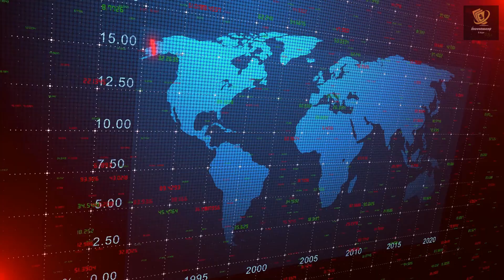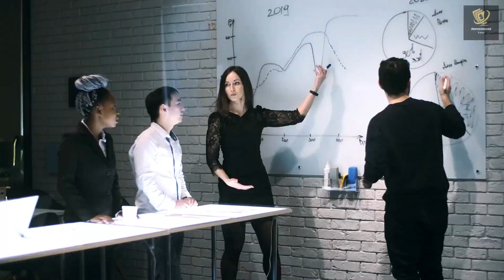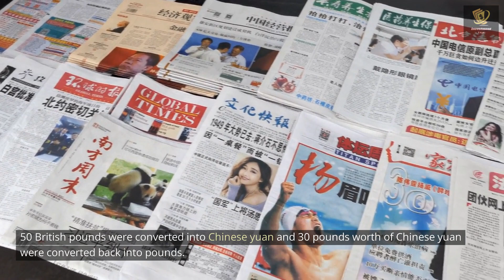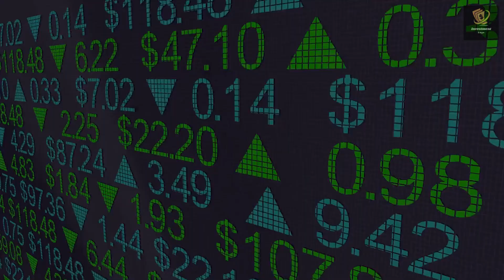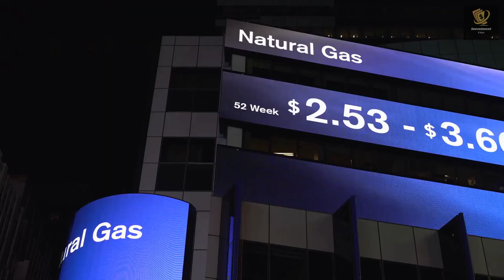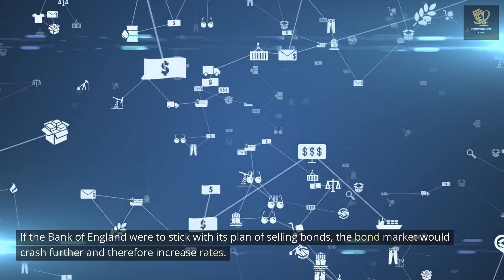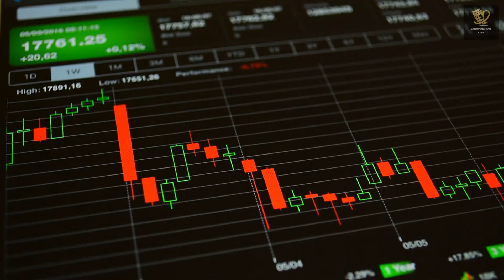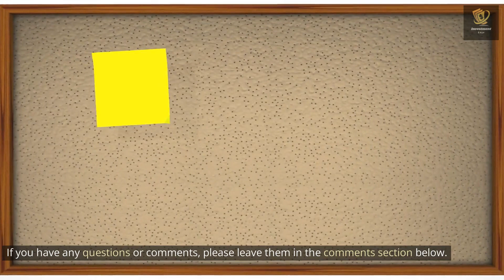The ENTIRE UK Just Entered ECONOMIC SUICIDE!( UK Economy)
In this video, we'll take a look at the current state of the UK economy, and what factors are influencing it. We'll also explore some of the challenges and opportunities that lie ahead for the UK economy, and what this means for businesses and individuals.

The UK is experiencing the worst economic collapse in over 40 years. Energy prices are soaring. The bond market is collapsing, causing the rest of the economy to crash as well.

Housing, pension funds, cash, cars, education, and banks are all in trouble now. The situation is so horrendous that the International Monetary Fund has openly attacked the UK’s economic policies.

Please leave In the comments section, your thoughts about this video.